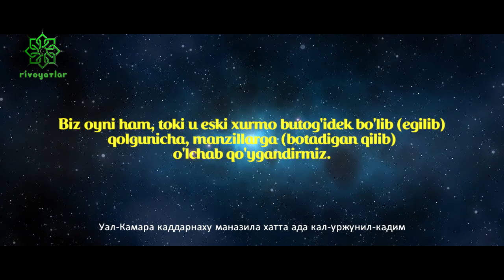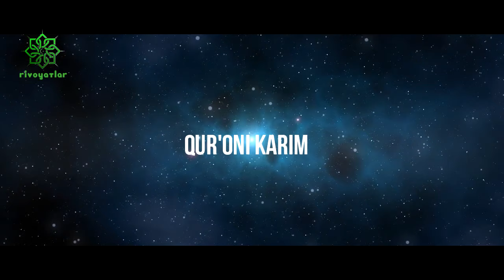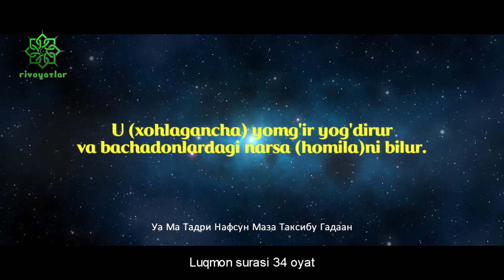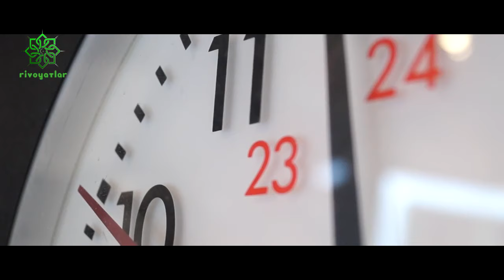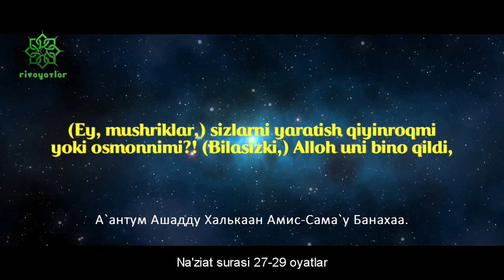ZAMONNING YARATILISHI - PAYG'AMBARLAR SIYMOSI (Hujjatli film) 1-QISM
Ёрдам берган инсонларни изоҳимизда ёзиб қолдирамиз. Ҳар бир миқдор канални ривожланишига ёрдам беради. Олдиндан раҳмат